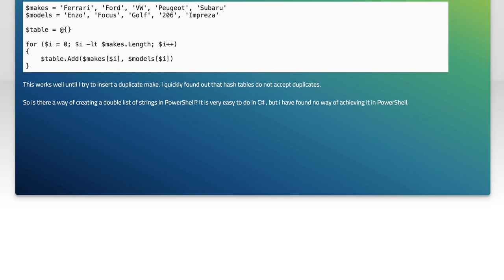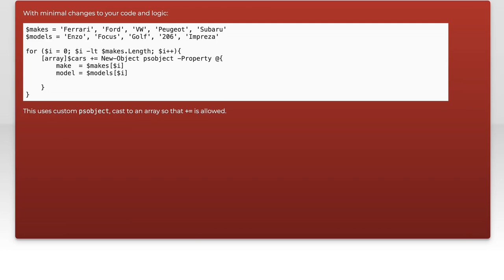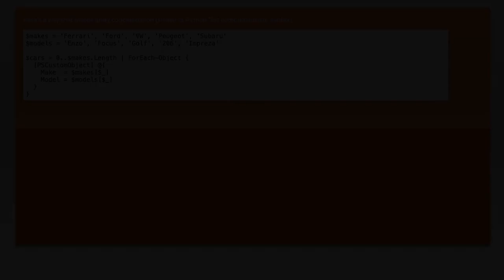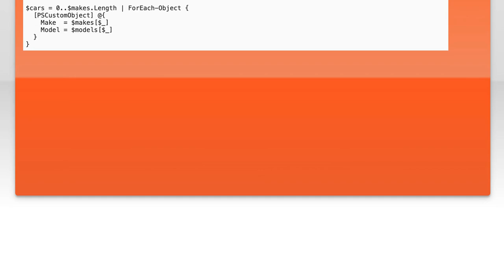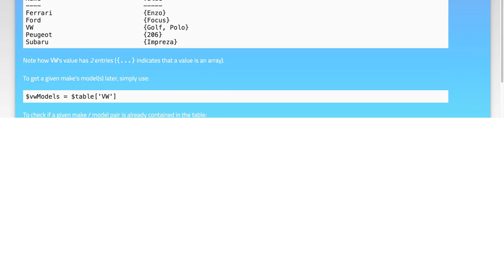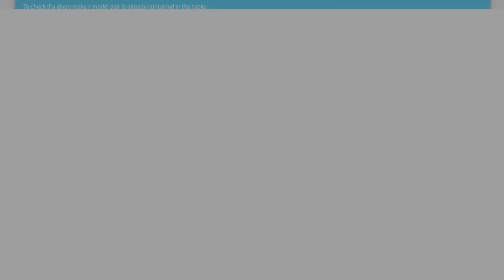How to Create a List of Paired String Values in PowerShell: A Step-by-Step Guide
In this video, we’ll explore the powerful capabilities of PowerShell by learning how to create a list of paired string values. Whether you're a beginner or looking to enhance your scripting skills, this step-by-step guide will walk you through the process, providing clear examples and practical tips. Join us as we unlock the potential of PowerShell for organizing and managing data efficiently!

Today's Topic: How to Create a List of Paired String Values in PowerShell: A Step-by-Step Guide

Related to: powershell, pairedstringvalues, createlist, step-by-stepguide,